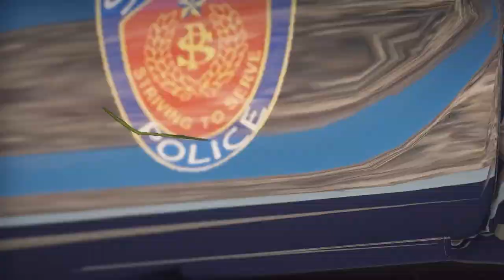SONERI BANK MEI DACOITY !! | SINDH POLICE | REAL LIFE MOD | GTA 5 PAKISTAN